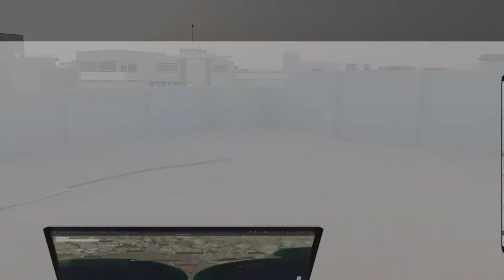12 MARLA HOUSE FOR SALE IN CANAL ROAD RAHIM YAR KHAN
7 rooms,7 bathrooms,2 tv lounges, 2 ktichens,big car porch lawn
Just think this House has been specially curated for your requirements. Prices can't get better than this, so hurry up and buy your dream home today. This 2700 Square Feet sized property is definitely a bargain, so please consider signing up for it quickly. House prices can fluctuate but if you're ready then PKR Rs. 21,000,000 is quite reasonable. As you are looking for top-notch option in Canal Garden? Here's what you need. Here is a list of all types of real estate options in Rahim Yar Khan.